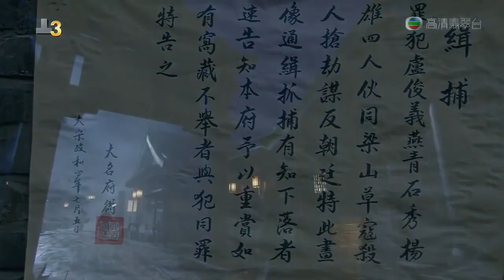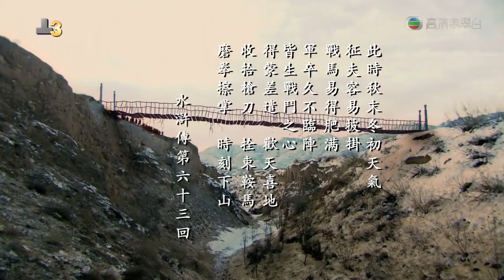Tan Thuy Hu Tap 62